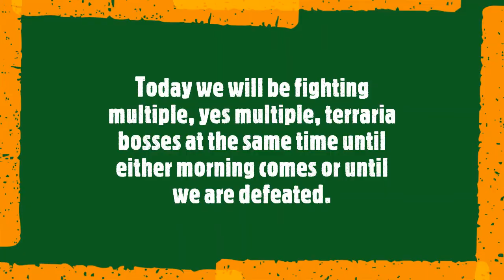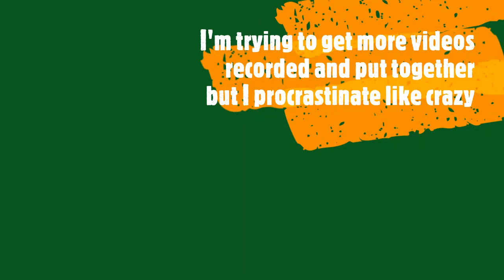Fighting Multiple Terraria Bosses At The Same Time With Mainly The Paladin's Hammer!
Hey guys! I know it has been a hot minute since the last video and I'm sorry about that! I have been busy with a few things, mainly online school work along with helping around the house. I have also been toying around with the video editing software I use, which I think is just Windows 10 Video Editor. Unfortunately, I can't seem to get multiple songs throughout the video working so some of the videos will have the same song playing throughout the whole thing unless I use my own audio(I think?).

Anyway, in today's video we take on as many bosses as we can at one time until the morning comes in the game or until we die, whichever comes first(or maybe both happen, who knows) and we will only be using the paladin's hammer. There is a bonus clip at the end of me testing the idea to see if it works, but I didn't think to use the paladin's hammer until much later, which is why I can be seen using the solar eruption instead of the hammer. With that said, I hope you all enjoy the video! I promise I will try to procrastinate less!